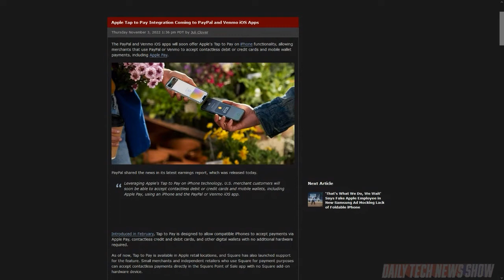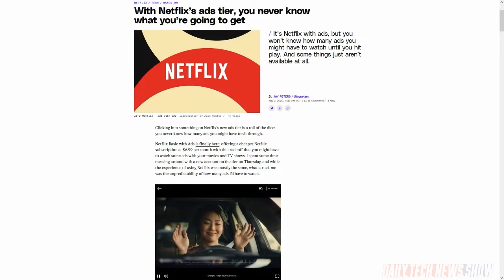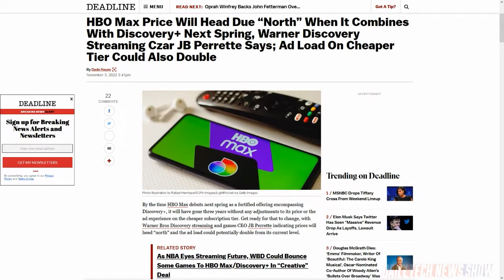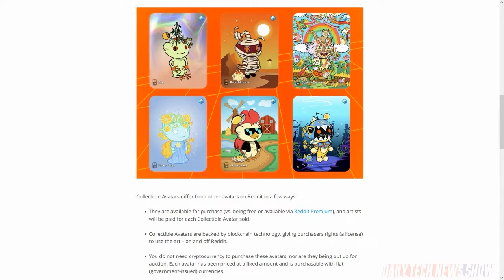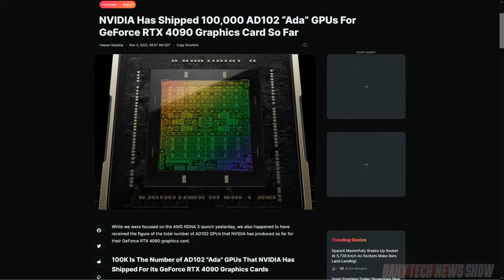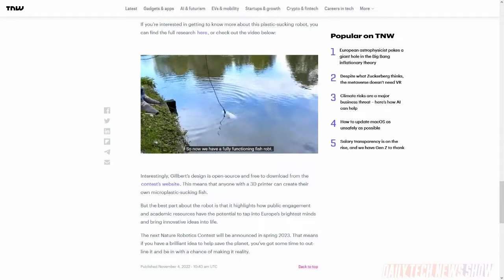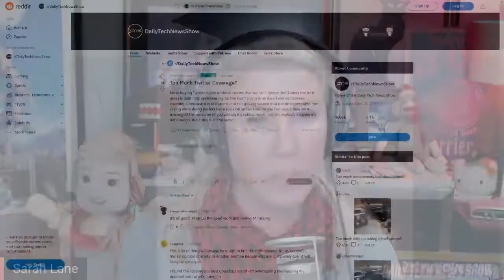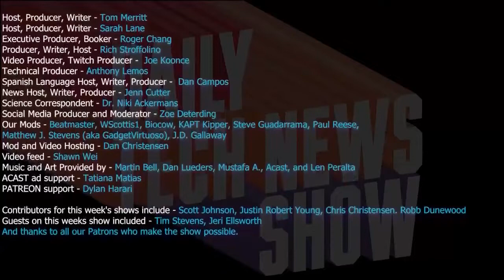Just Don't Call Them NFTs - DTNS 4390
As demand for new chips slumps will the existing chip shortages turn into a chip glut? How did Reddit grow NFTs right as the broader market for NFTs dropped? And has the streaming service space reached saturation point?

Today’s guest:
Robb Dunewood

Next guest:
Iyaz Akhtar